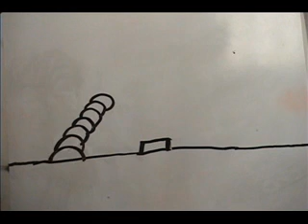Woodward Academy Animation Workshop - Evan